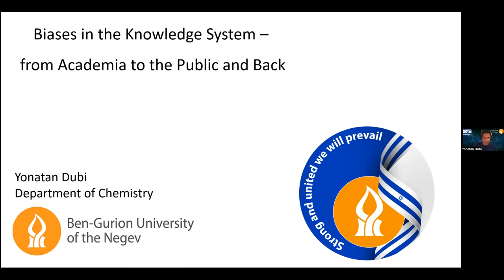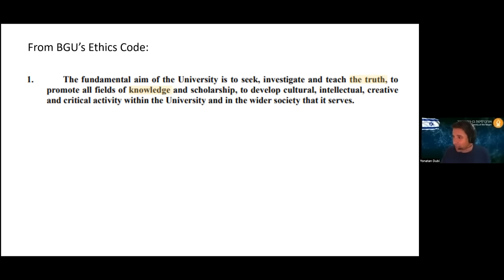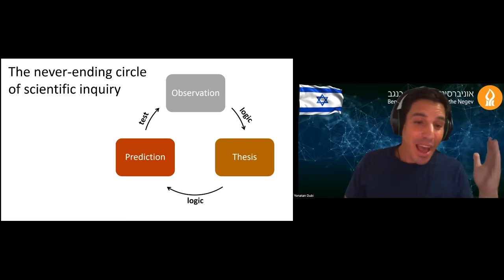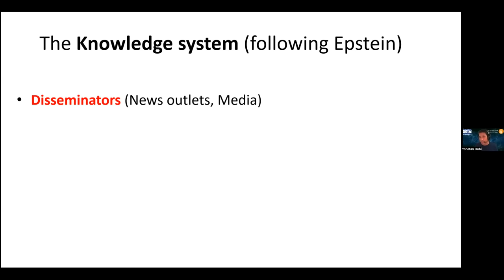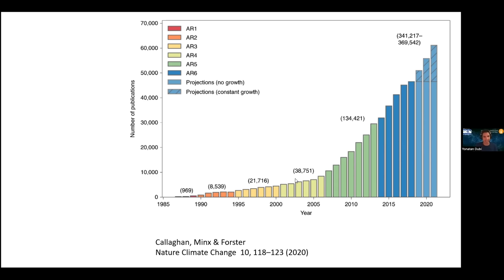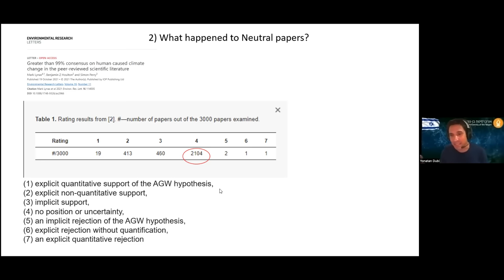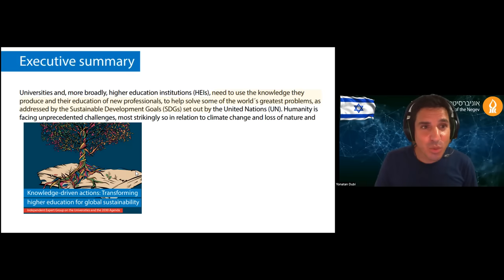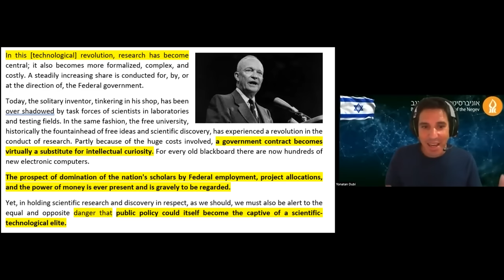Yonatan Dubi: Biases in the Knowledge System | Tom Nelson Pod #167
Full professor of theoretical chemistry, Ben Gurion University of the Negev, Israel

The current system of knowledge dissemination, including research, synthesizers, disseminators, and evaluators, is impacted by inherent biases and implications of political agendas. Also mentioned: how universities are being influenced to align with certain global sustainability goals, touching upon funding, academic freedom, and potential manipulation of consensus.

“Ninety-Nine Percent? Re-Examining the Consensus on the Anthropogenic Contribution to Climate Change”
"Biases and Feedbacks in the Knowledge System: from Academia to the Public and Back"

00:00 Introduction
01:37 Current Situation in Israel
03:59 The Knowledge System: From Academia to the Public
07:54 The Role of Universities in Knowledge Accumulation
21:09 The Flaws in the Knowledge System
33:23 Pakistan flood falsehoods
37:03 The Role of Funding in Research
59:09 The Dangers of Politicizing Universities
01:03:39 The Importance of Science Literacy
01:06:11 Conclusion and Final Thoughts